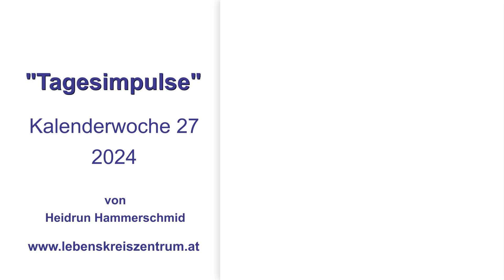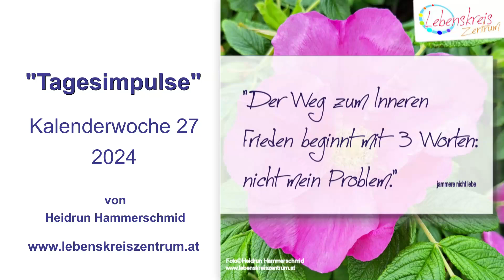Tagesimpulse 2024 Kalenderwoche 27 von Heidrun Hammerschmid Lebenskreiszentrum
Erlebe dein Leben wie einen entspannten Spaziergang am Meer – leichtfüßig, glücklich und stets mit dem Blick nach vorn gerichtet. Lass dich nicht von den Meinungen anderer beeinflussen, denn jeder sieht die Welt durch seine eigene Linse. Auf der rasenden Fahrt nach dem Glück könnte das Wesentliche verloren gehen.

Abenteuer beginnen dort, wo Pläne enden. Der Weg zum inneren Frieden beginnt mit drei einfachen Worten: „Nicht mein Problem“. Lerne, nicht zu jammern, sondern zu leben! Nichts wird dich glücklicher machen als die Distanz zu allem, was dir schadet. Das Abenteuer deines Lebens wartet außerhalb deiner Komfortzone.

Gemeinsam können wir eine positive Welt schaffen und das Beste aus unserem Leben machen.

HerzLicht Heidrun